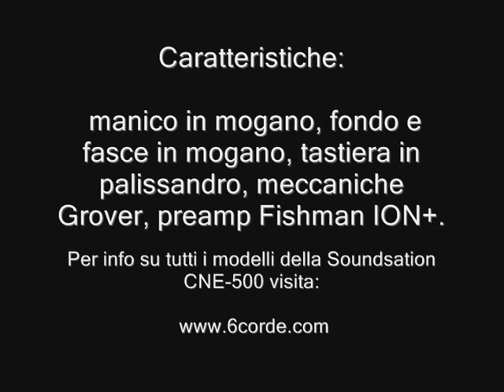Soundsation CNE 500M - Video TEST a cura di Vincenzo Fiore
Demo Test a cura di Vincenzo Fiore della Chitarra Acustica Soundsation CNE 500.
L'audio è ripreso con un microfono AKG 414 XL II e non ha subito trattamento post ripresa.